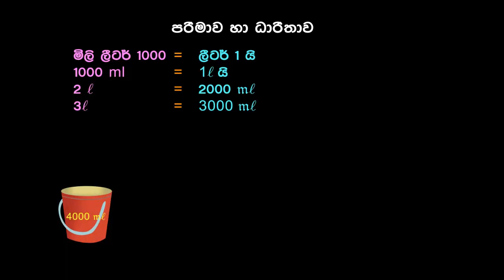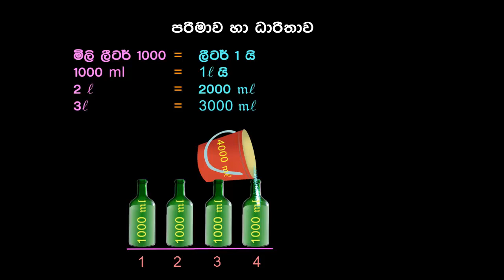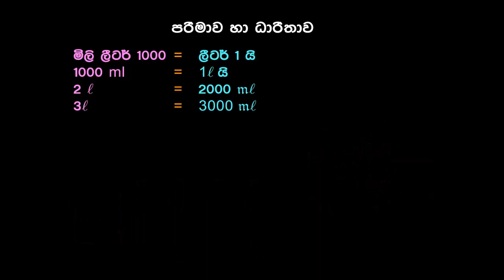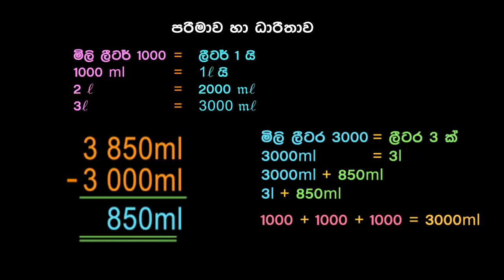පරිමාව හා ධාරිතාව - 5 ශ්‍රේණිය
ආසියනු සංවර්ධන බැංකුවේ TA7872 තාක්ෂණික ව්‍යාපෘතිය මූල්‍යාධාරයෙන්, අධ්‍යාපන අමාත්‍යංශය මූලිකත්වය සහ සම්බන්ධීකරණය යටතේ, ජාතික අධ්‍යාපන ආයතනයේ ගණිත ශාඛාව විසින් ඛාන් පාඨශාලා වීඩියෝ පට වලට අනුගාමීව නිර්මාණය කරන ලදී.